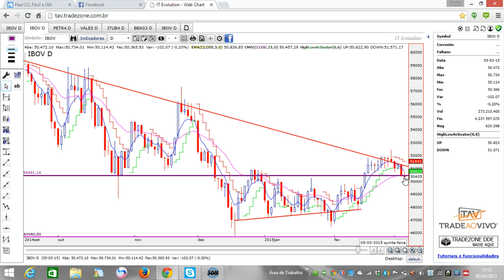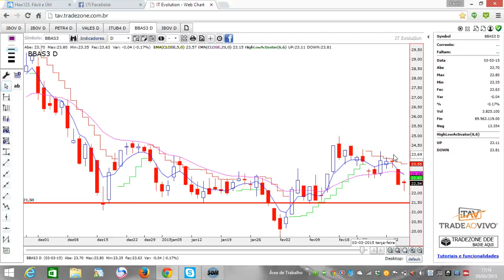Estudo para 6 de março de 2015